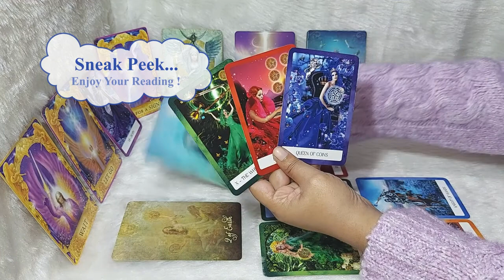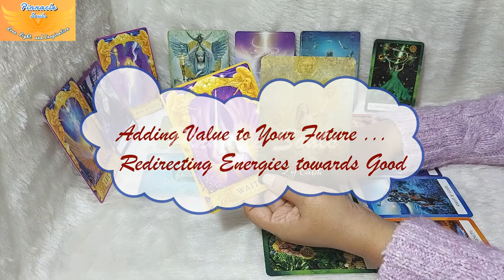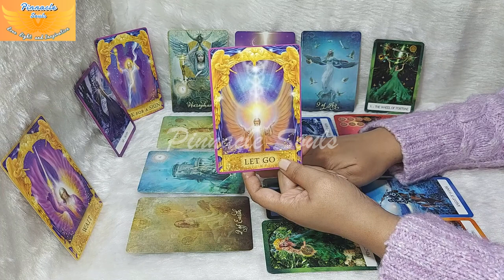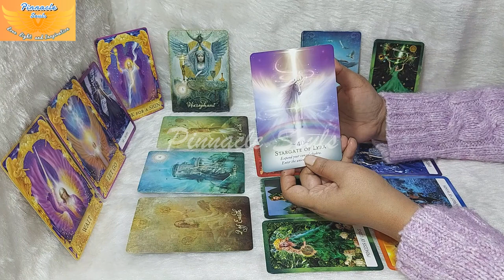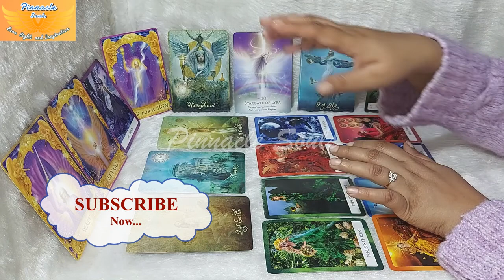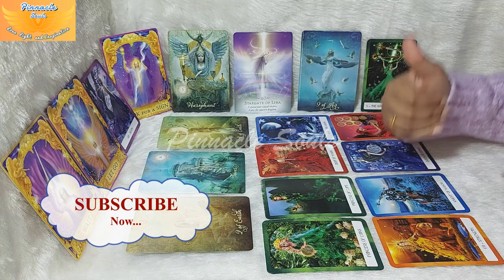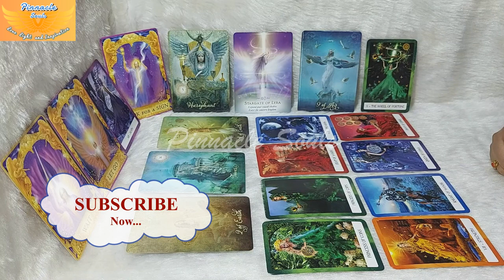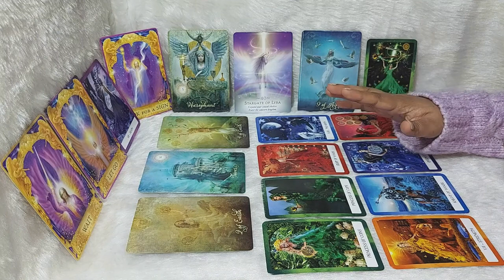ARIES MONEY 2022 🤑🙏 THE GOOD FORTUNE APPEARS WHEN YOU GET ALIGNED💝 ARIES Tarot Reading 💝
🎉HAPPY NEW YEAR 2022🎉from PINNACLE SOULS 💝💝💝

ARIES Tarot Reading for MONEY CAREER WEALTH FINANCES in the YEAR 2022, DESTINED TO GET THIS GOOD FORTUNE 💝 These energies will continue for a long time until end of next year and will fill will with JOY and HAPPINESS 🤑 stick to the entire video for more insights and make the best use of this Wonderful Awesome Time... 🌞Wishing you Beautiful Day Ahead💝 Stay Blessed🙏

🙋‍♀️ PRIVATE READING! 🎉🎉
💖PERSONAL READINGS🌺 To book a personal reading you can email at: for more information or even if you just want to have a conversation with us.

Some readings offered include:
😇Personalized General Reading - Projection for Year 2022
🤠Specific/Situation Reading - 1 Question
🙋‍♀️Personalized General Reading - 2/4/6 Questions
💵💲Career/Job/Wealth/Business Reading - Projection for 3/6 Months
💓Single/Relationship Reading - Projection for 3/6 Months
💕Couple/Relationship Reading - Projection for 3/6 Months

Earnest Appreciations,
Pinnacle Souls

Side Note: All these messages will find you whenever you are meant to hear them. You have free will and the best guide is your own judgment and intuition.